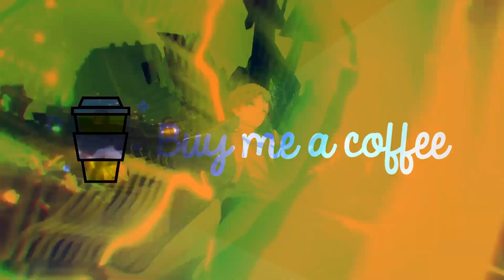So... Miners Are Blind In This World...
Demo here, ready to take you on an intergalactic adventure in Honkai: Star Rail! This game is a fantastic blend of classic Japanese role-playing goodness and some cool new mechanics, all wrapped up in a science-fantasy universe. Get ready to unleash your EYES upon my strategic prowess as we assemble a team of badass characters to kick some serious butt!

Join me for a thrilling adventure that will leave you on the edge of your seat!

As we zoom along the eponymous "Star Rail," we'll encounter a crew of quirky characters who will keep you entertained and laughing throughout the journey. Oh, and did I mention March 7th and Dan Heng, two fellow adventurers with personalities as vibrant as the stars themselves?... ok, maybe just March... Together, we form the Trailblazers, a band of misfits ready to take on anything that comes our way!

But it's not just about the laughs and camaraderie. Honkai: Star Rail brings turn-based combat to the table, where we'll strategically assemble our dream team of characters, each with their own epic abilities. We'll explore dungeons, uncover mind-bending secrets, and face off against creepy threats that will keep us on our toes. It's a cosmic showdown that will test our skills and make our hearts race faster than the speed of light!

Honkai: Star Rail follows the gameplay style of classic Japanese role-playing games: players build up a lineup of characters, and control a team of four in turn-based combat. Elements of open-world and dungeon exploration are present, with multiple mechanics, including the gacha system, carried over from HoYoverse's action RPG Genshin Impact.

This is a Rejoice Box Interactive Bedroom Production, as in, if YouTube doesn't like it, it'll still be available elsewhere!

Dear YouTube algorithm,

As the creators of engaging and informative gaming commentary videos for Rejoice Box Gaming, we implore you to promote our content to a wider audience of gamers and enthusiasts. Our videos offer in-depth hilarious commentary on Honkai: Star Rail, as well as comedy and life lessons to learn.

We understand that the gaming industry is highly competitive and that there is a vast amount of content available on YouTube. However, we believe that our videos stand out for their high production value, engaging presentation, and valuable insights into our world.

We use "cutting-edge" recording and editing equipment to ensure that our videos are of the highest quality, and we strive to provide informative and entertaining commentary that keeps viewers engaged and coming back for more. We also regularly engage with our audience through comments and social media, fostering a strong sense of community and connection among gamers.

We know that the YouTube algorithm is highly sophisticated and constantly evolving, but we believe that our content aligns with many of the factors that you prioritize in your recommendations. Our videos feature popular and trending games, and our commentary is informed by our deep understanding of the gaming community and its interests.

In short, we believe that our gaming commentary videos for Rejoice Box Gaming are of the highest quality and value, and we urge you to give them the promotion and visibility that they deserve. We are confident that with your support, we can continue to grow and reach even more gamers around the world.

Thank you for your attention and consideration.

Sincerely,

Demosthenes